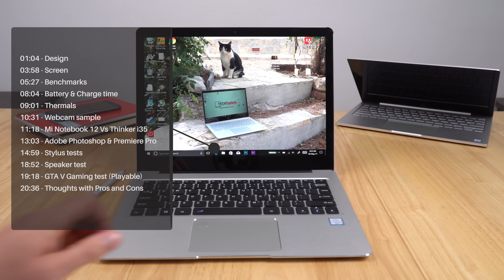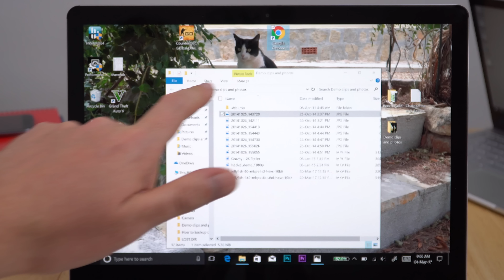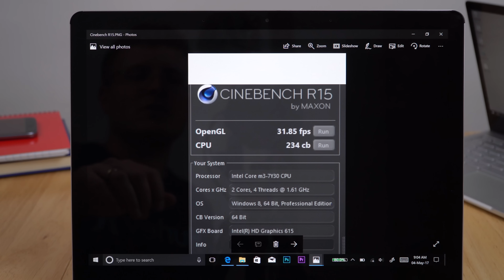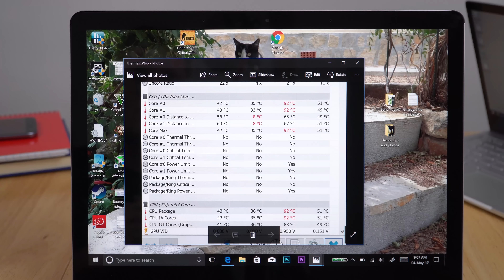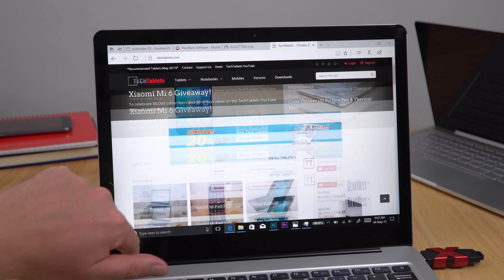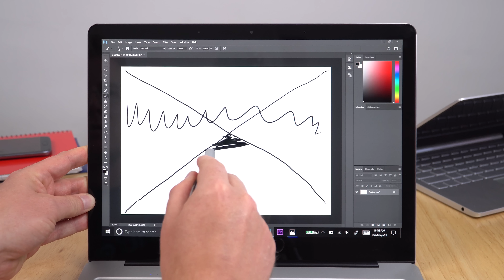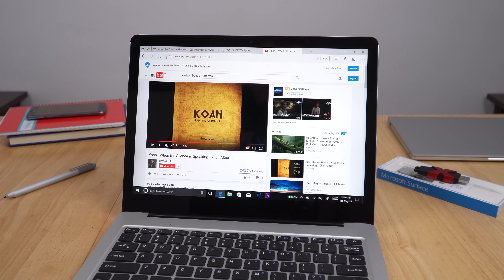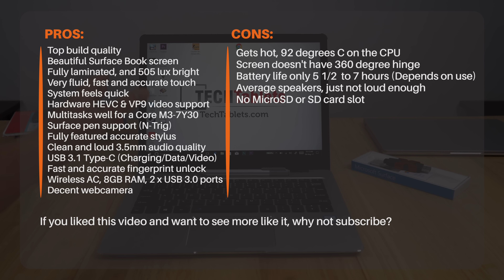AllDoCube Thinker i35 Review - $393 Surface Laptop Alternative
Cube Thinker i35 review. Premium Core M3-7Y30 laptop with the 13.5" Surface Book screen and N-trig stylus support. Better than the base model Surface Laptop.

Timecodes:

01:04 - Design
03:58 - Screen
05:27 - Benchmarks
08:04 - Battery & Charge time
09:01 - Thermals
10:31 - Webcam sample
11:18 - Mi Notebook 12 Vs Thinker i35
13:03 - Adobe Photoshop CC & Premiere Pro
14:59 - Stylus tests
18:52 - Speaker test
19:18 - GTA V Gaming test (Playable)
20:36 - Thoughts with Pros and Cons

See the playlist for more on the Thinker i35!